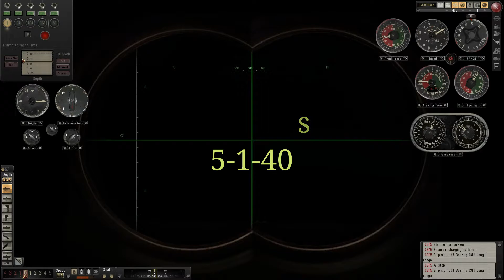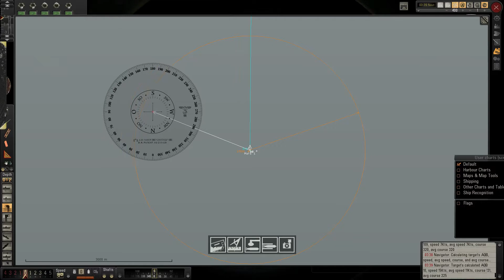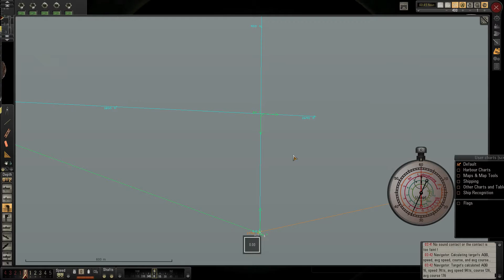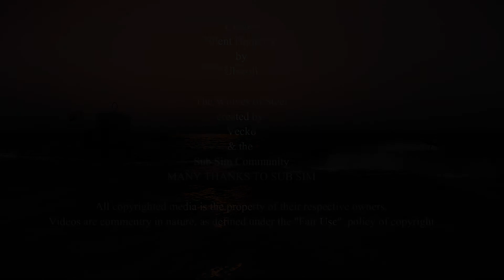Silent Hunter V: TWoS Ep 17 "By the order of the Fuhrer"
Given leave for Christmas, it was celebrated at home for most of the crew of U-35 then it was back to business approaching the new year,
Best viewed in darkened room, full screen, HD & wearing stereo headphones
Each episode is edited so there is minimum loading screens & no unnecessary play (for more content)
Facebook page Yuwanna Gaming for more up to date happenings with my channel.
Computer
Intel Core I5-9400F CPU @ 2.90GHz 16 RAM NVDIA GeForce RTX 2060
Case: Thermaltake Level 20 MT ARGB
Main C: 500Gb Western Digital WDC (SATA SSD)
                        2Gb Seagate (SATA SSD)
                        2Gb Seagate (SATA SSD)
         External:      3Gb Toshiba USB 3.0 (SATA SSD)
Samsung SyncMasterS27B350 Monitor
Filmorascrn video capture software
Filomora9 editng software